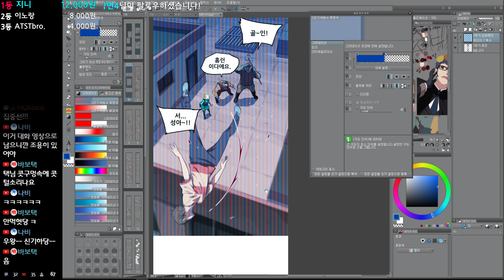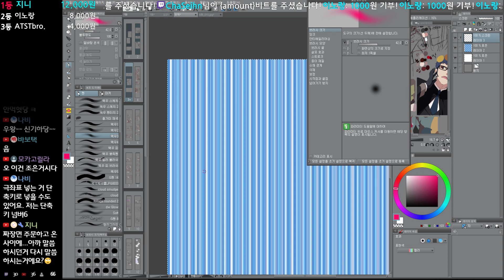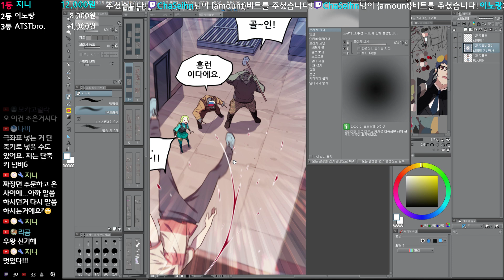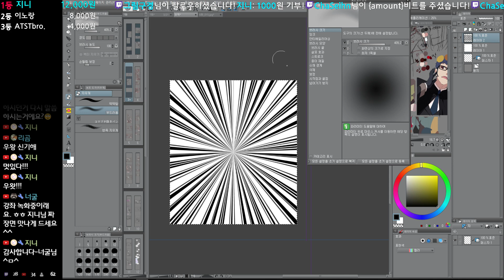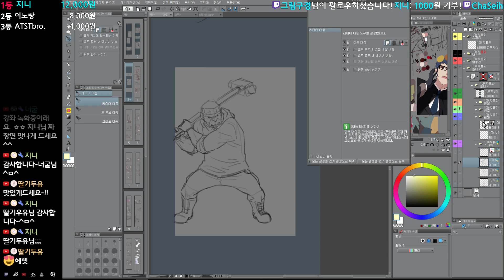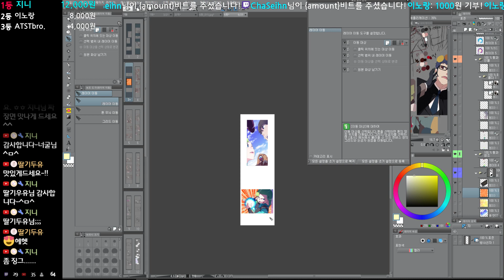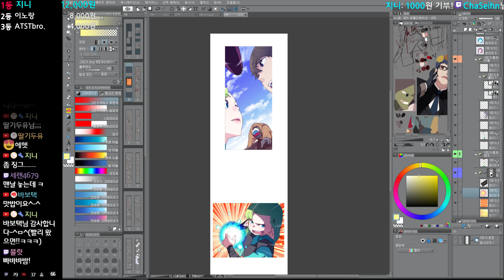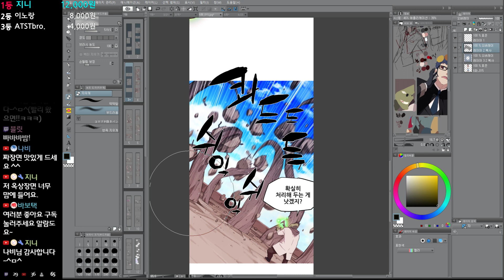웹툰 집중선과 집중선 효과 내는법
포토샵에서 쓰던 방법 입니다.